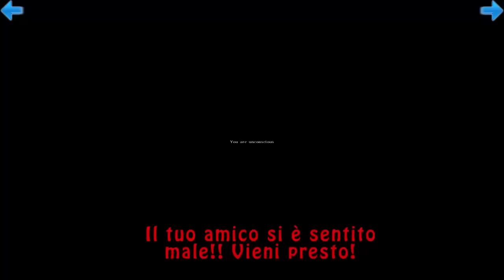DayZ - TROLL Survival CHALLENGE - Ep. 5 : L'Incontro Epico!!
Il Video potrebbe contenere l'uso di termini non accettabili come trivialità. Ne condanniamo l'uso e ci dissociamo da questi termini. Il video rimane disponibile a finni documentaristici per rappresentare la realtà del linguaggio utilizzato comunemente in Italia negli anni della sua realizzazione. •► Server PixelMon Ufficiale: whengamersfail.it:7777  •► Vanilla Mafia/Droghe : mc.whengamersfail.it
•► TeamSpeak: ts.whengamersfail.it

Lasciate un  "Mi Piace" se volete aiutarmi! Lo apprezzo moltissimo! E una buona giornata speciale a chi lascia un commentino! :)

Grazie e...
Lyon Out!